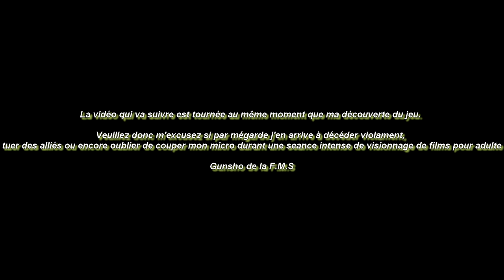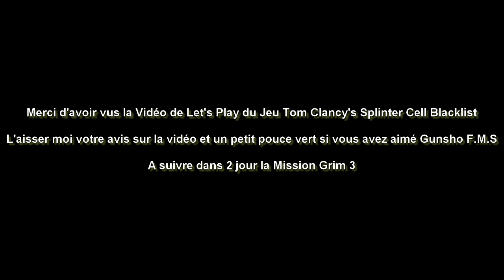(FR) Let's Play de Tom Clancy's Splinter Cell Blacklist Histoire Mission 6-2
Mission 6 parti 2 de Tom Clancy's Splinter Cell Blacklist

Éditeur : Ubisoft
Développeur : Ubisoft Toronto, Ubisoft Montréal
Genre : Infiltration
Mode de jeu : Un joueur, Multijoueur
Plate-forme : PC, PlayStation 3, Xbox 360, Windows, Wii U
Langue : Multilingue
Contrôle :Manette, Souris, Clavier